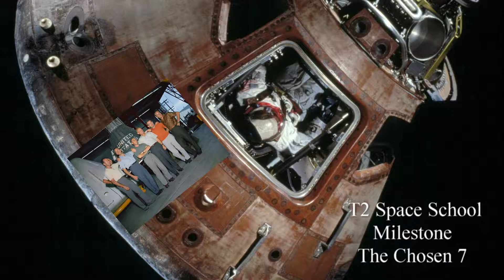Cine Ad SPACE Cinema patrons Special Limited Edition 40 secs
SPACE Cinema advert